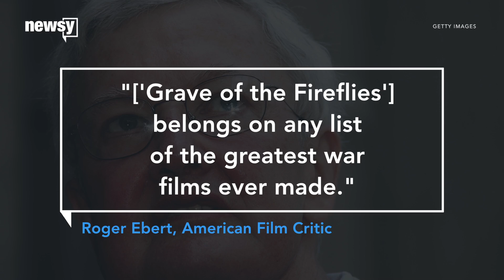Studio Ghibli co-founder dies, leaves legacy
"Grave of the Fireflies" was made by Isao Takahata, who died April 5 at age 82.